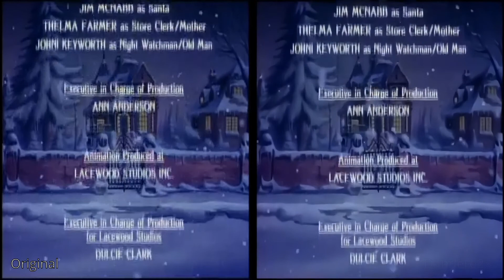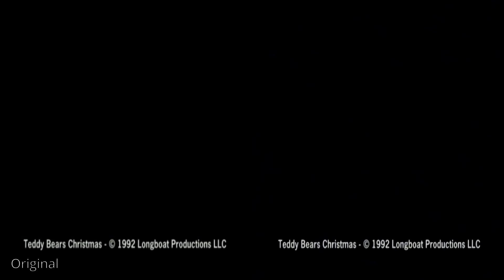The Teddys Bear Christmas -FULL MOVIE - AI Upscale 720p vs Original 480p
I used Dandere2x AI upscaling to denoise an old classic. The original video was uploaded at 480p. Using a 2x scale and block size it cleaned up a lot of artifacts and pump resolution to 720p.